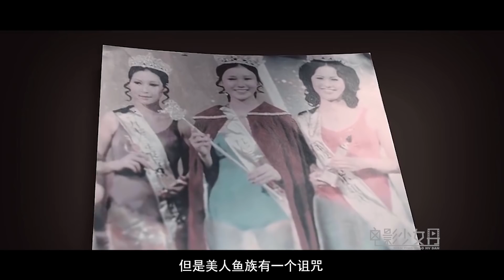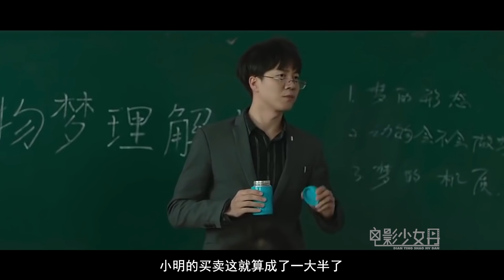女孩的眼泪可以变成珍珠，可惜泪腺天生萎缩，只能狂抹朝天椒！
《嗳！人鱼君》